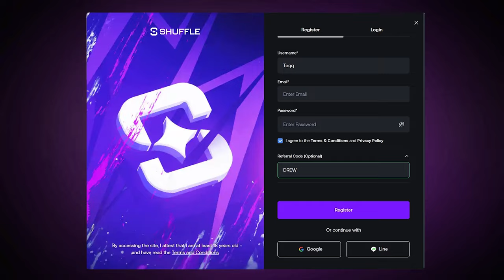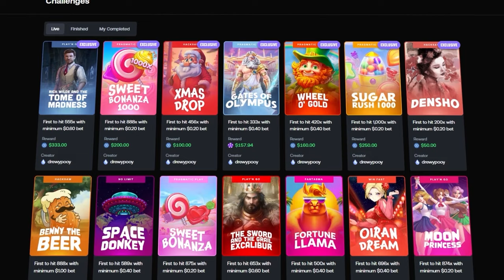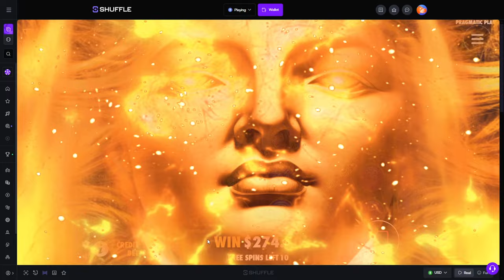INSANE TUMBLES on WISDOM of ATHENA